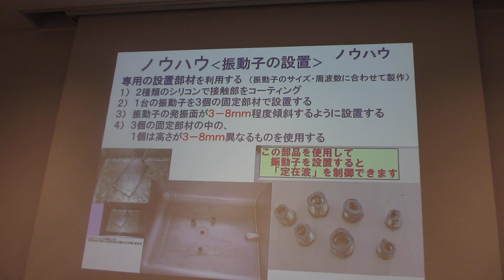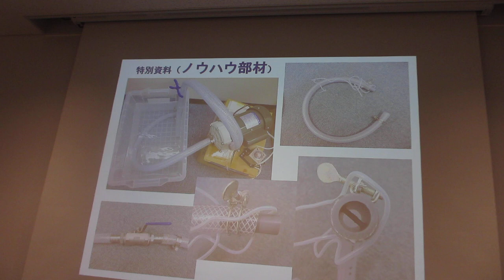超音波（実演）セミナー「超音波の音圧測定解析と発振制御技術」：超音波システム研究所